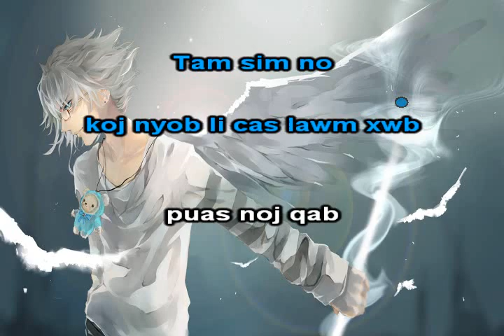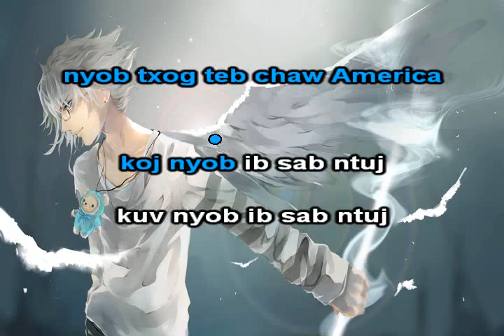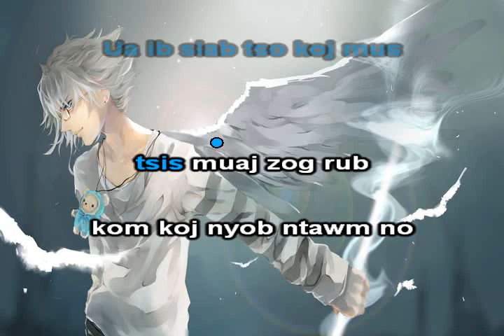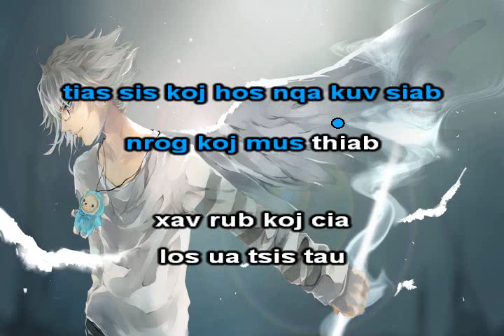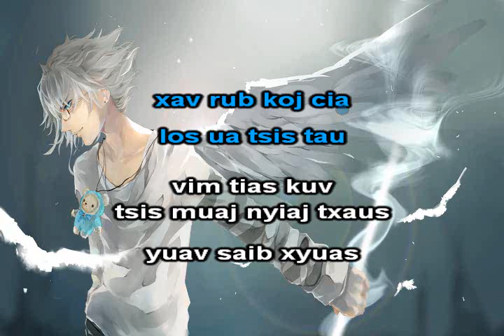Tus Hlub Kev Deb Instrumental + Lyrics Tsua Vaj